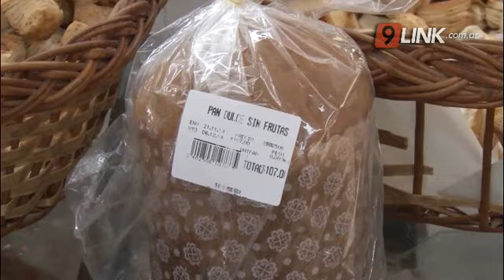C9 - ECONOMÍA; CANASTA NAVIDEÑA CON AUMENTO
ALGUNOS PRODUCTOS EL 50% MÁS CARO

Desde LA cámara de supermercados del Chaco aseguran que este año los productos de la canasta navideña vienen con un aumento del 50% en alguno de ellos, por otro lado sólo las cosas básica de la Navidad están siendo vendidas, como budines y pan dulces. Las bebidas de Navidad también están muy bajas en ventas.

MIGUEL SIMONS- CÁMARA DE SUPERMERCADOS CHACO